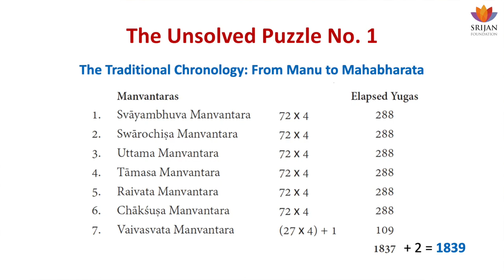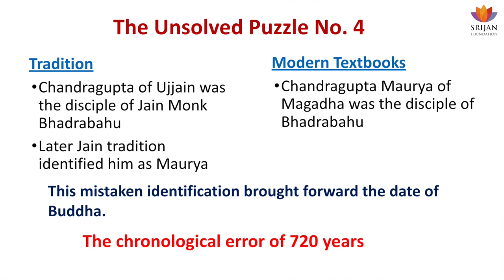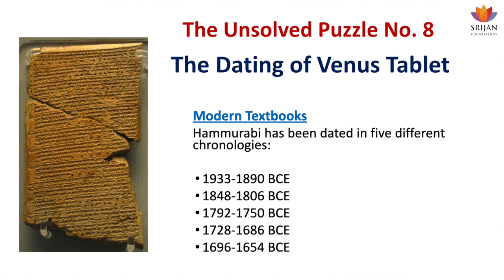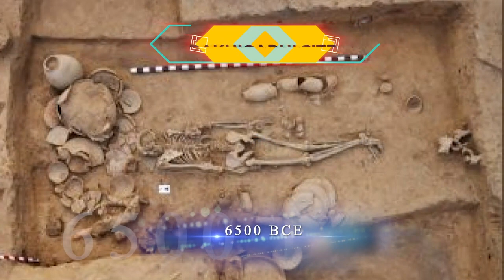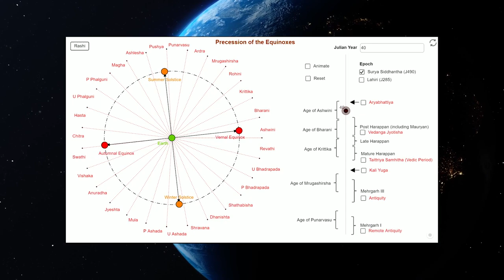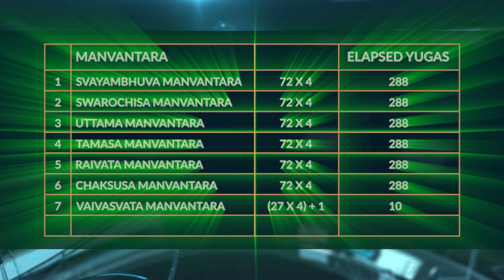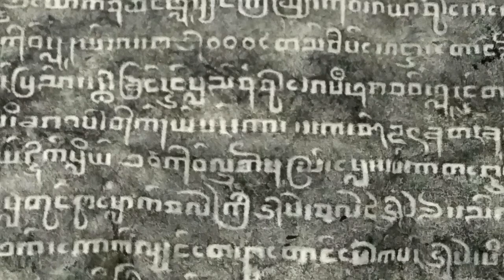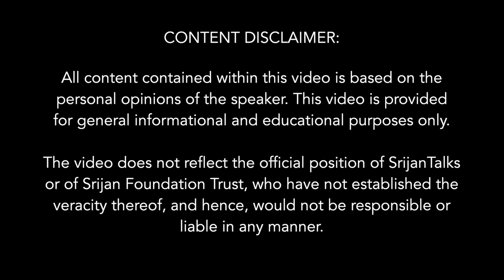Unsolved Puzzles Of Indian Chronology | Vedveer Arya | Ādiyuga | Devayuga | Tretā Yuga |Dvāpara Yuga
Indian chronology has some unsolved puzzles like the chronological evolution of the concept of Yugas before Mahabharata era, the chronological error of 1381 years in dating of Buddha Nirvana etc. The present research by Vedveer Arya found that the epoch of the end of the 28th Krita Yuga of the Vaivasvata Manvantara would be the strongest basis, if it is accurately established, to retrieve that lost chronology. Lāṭadeva, a disciple of Āryabhaṭa provides verifiable astronomical details of the epoch of the Kritayugānta in his Sūrya Siddhānta. According to him, Mayāsura wrote Sūrya Siddhānta at the end of the 28th Krita Yuga when all five planets, the sun and the moon were in a perfect conjunction in Meṣa Rāśi (Aries) on Chaitra Śukla Pratipadā.

This research is able to determine that this rarest of conjunctions occurred on 22nd Feb, 6778 BCE, leading to the accurate fixing of the epoch of the beginning of the 28th Tretā Yuga as 6777 BCE. Accordingly,  the following chronology of ancient India from the time of Svāyambhuva Manu to the Mahābhārata era has been established:

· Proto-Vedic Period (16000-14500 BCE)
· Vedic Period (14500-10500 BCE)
o Ādiyuga : The Era of Early Manu Dynasty (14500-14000 BCE)
o Devayuga: The Vedic Period (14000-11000 BCE)
o The Great Flood in Vaivasvata Manu’s Kingdom (11200 BCE)
o Vedic Sarasvati River lost in Thar Desert (10950 BCE)
o Later Rigvedic Period (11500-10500 BCE)
o Post-Vedic Sarasvati River started flowing westwards (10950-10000 BCE)
· The Post-Vedic Period (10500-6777 BCE)
o The submergence of the city of Dvāravatī (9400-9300 BCE)
o The Recompilation of Avestā, i.e.,Asuraveda (7000 BCE)
o The epoch of the end of the 28thKrita Yuga (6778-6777 BCE)
· The 28th Tretā Yuga (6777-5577 BCE)
o The Rāmāyaṇa era (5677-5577 BCE)
o The Birth Date of Sri Rāma (3rd Feb 5674 BCE)
· The 28th Dvāpara Yuga (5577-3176 BCE)
o The epoch of Yudhiṣṭhira’sRājasūya and his coronation in Indraprastha (3188 BCE)
o The Epoch of the Mahābhārata War and Yudhiṣṭhira Era (3162 BCE)
· The Epoch of the 28th Kaliyuga (3176 BCE) [The Mahābhārata]
o The Epoch of the 28th Kaliyuga (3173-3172 BCE)[Āryabhaṭa]
o The Epoch of the 28th Kaliyuga (3101 BCE) [Lāṭadeva’sSūryaSiddhānta]
o The submergence of Dwārakā city of the Mahābhārata era in a tsunami (3126 BCE)
o The disappearance of Post-Vedic Sarasvati and Dṛṣadvati Rivers (3000 BCE)

In fact, the complex problems in Indian chronology arise from a misunderstanding of the epochs of ancient Indian eras. I have discovered that the Kurtakoti copper plate dated Saka 530 refers to a total solar eclipse occurred on 9th May 53 BCE in Northern Karnataka which conclusively establishes that the Saka era commenced in 583 BCE and the Sakanta era commenced in 78 CE. Historians mistakenly mixed up these two epochs which led to a chronological error of 660 years. Out of two contemporary copper plates found at Pranaveshvara temple, Talagunda, one plate is dated in the Saka era whereas, another is dated in the Sakanta era.

Apart from this error of 660 years, later Jain historians inadvertently identified Ujjain King Chandragupta, a disciple of Bhadrabahu with the Maurya King Chandragupta which made Mahavira, a contemporary of Buddha. In reality, Buddha attained nirvana 675 years before the year of Mahavira nirvana. Puranas and the Burmese inscriptions clearly indicate that Buddha attained nirvana in 1864 BCE. Recent excavations at Lumbini and the radiocarbon samples collected from the Trench C5 at the center of the Buddhist shrine at Lumbini indicate an earliest date of 1681 BCE. Thus, there is a chronological error of 1380 years in dating of Buddha nirvana due to mixing up of two different epochs of Saka and Sakanta eras and the mistaken identification of Chandragupta, the disciple of Bhadrabahu. The dating of Buddha nirvana in 1864 BCE also validates the traditional date of Adi Sankaracharya in the 6th century BCE.

Vedveer Arya is a civil servant and a senior officer from Ministry of Defence. He is a Sanskrit scholar and a researcher with profound insights in the chronological history of India. He made in-depth study of various epigraphs in original and critiqued the chronology of India put forth by colonial historians and their followers.